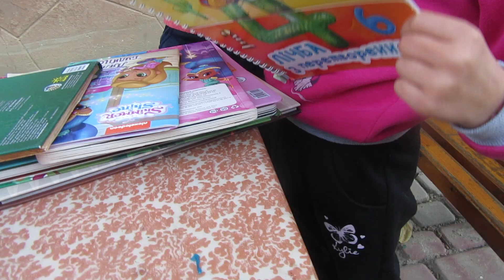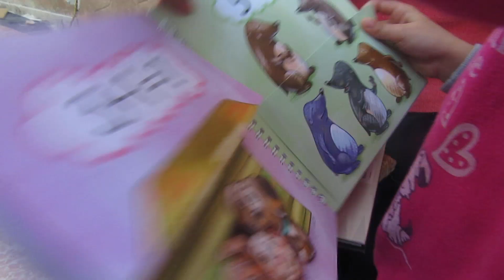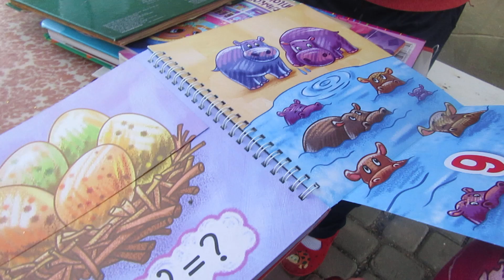Счет с превращениями издательство Ранок